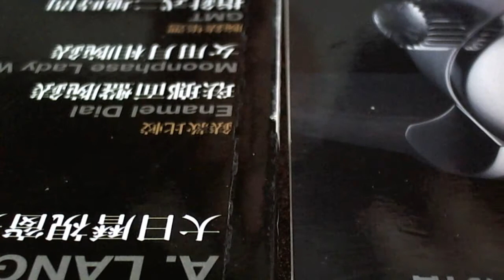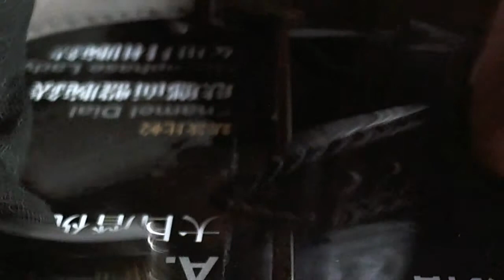十點九分鐘錶Girard Perregaux Vintage watch 1945芝柏錶維修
Girard Perregaux Vintage 1945 watches 芝柏錶維修
GIRARD PERREGAUX
Vintage 1945 Automatic Men's Watch
Item No. 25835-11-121-BA6A AU 178/200

 Girard-Perregaux caliber GP03200
 Report data error ?
Brand: Girard-Perregaux
Reference: GP03200
Movement: Automatic
Display: Analog
Diameter: 23.90
Jewels: 26
Reserve: 42
Frequency: 28800
Date: Date
Hands: Hours, Minutes, Seconds
Description
故障原因.不走
故障排除.擺輪車心更新.發條動力失去潤滑排除.徹底檢修保養